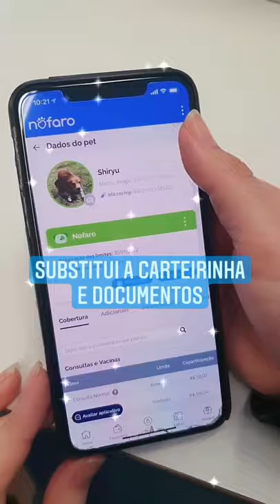Nofaro apresenta: o fantástico Microchip Pet 😎